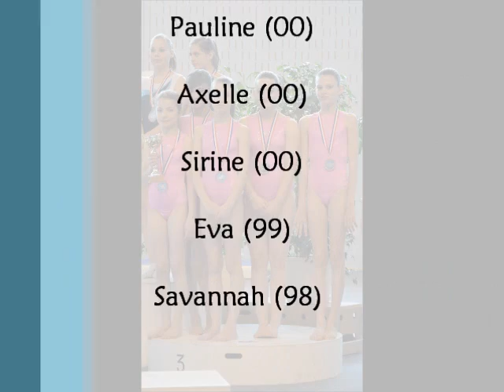DIR 2 TC - Aisne équipe 2012